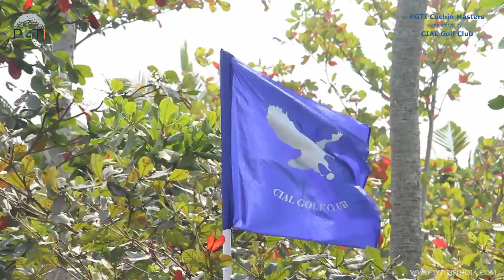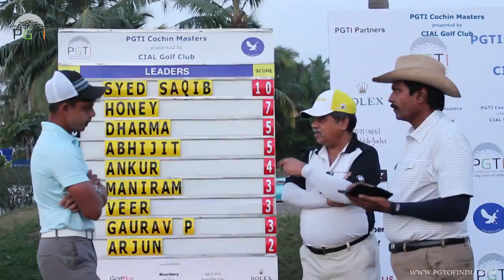PGTI Cochin Masters presented by CIAL Golf Club 2018 - Pro Am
Kochi-based professional Madesh Krishna led his team to victory in the Pro-Am event with a score of 57.5 points. Madesh’s team comprised of amateurs Capt. George Abraham, Col. Jacob Kurian and Mr. Sreenivas A V.